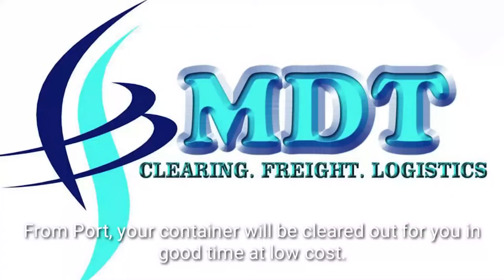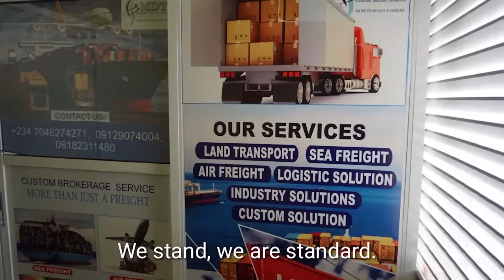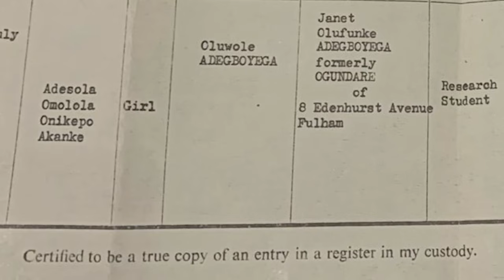REALLY? IFA TI TU ASIRI IKU TO PA MOHBAD, OMO ELEGBE NI ILERIOLUWA ALOBA! - BABA ALAWO